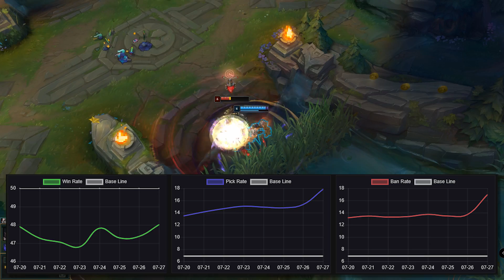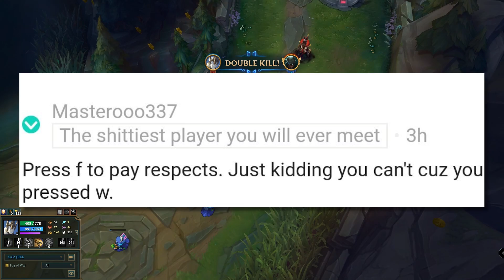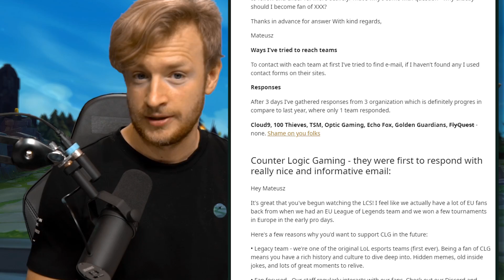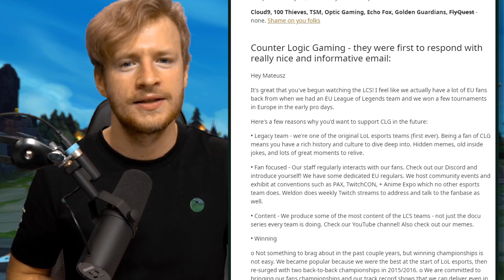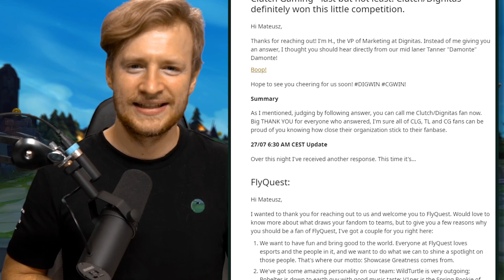LoL - Trends #170 | Pyke eskaliert komplett!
Themen Heute: Pyke eskaliert komplett!

Champion des Patches - Sylas

Abstieg der Woche - Galio

Ban der Woche -  Yuumi

Increase der Woche - Pyke

Itembuild der Woche - Tristana Midlane

Mäkänik der Woche - Illaoi E Interaction

Win der Woche - Pro Teams Antworten

Outplay der Woche - Caps Gragas

PBE Stuff - Galio Buffs

Why der Woche -  Neeko Ivern Interaction

Viel Spaß :).